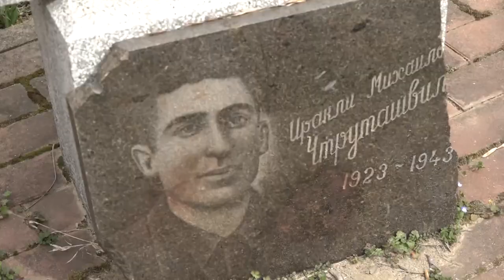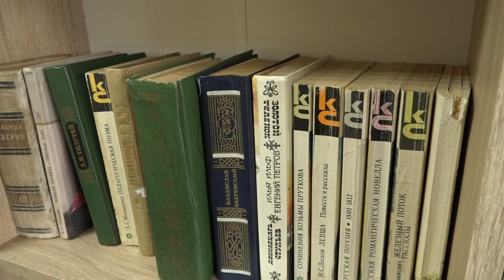Глава Северского района посетил Смоленское сельское поселение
Глава Северского района в рамках объезда социально значимых посетил Смоленское сельское поселение. Андрей Дорошевский проверил ход работ по благоустройству станицы Крепостной.
Все выпуски новостей смотрите на нашем YouTube канале:
ТРК Атаман.